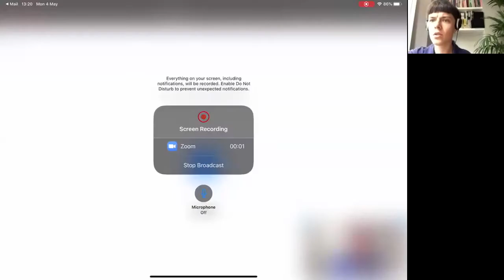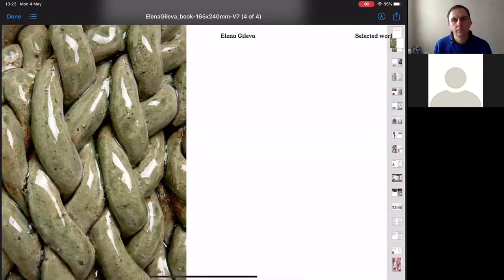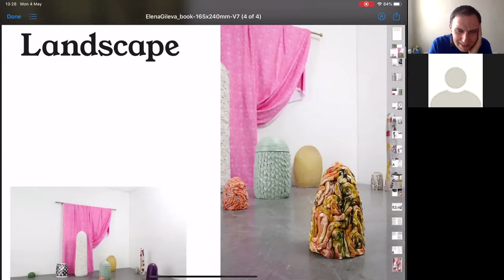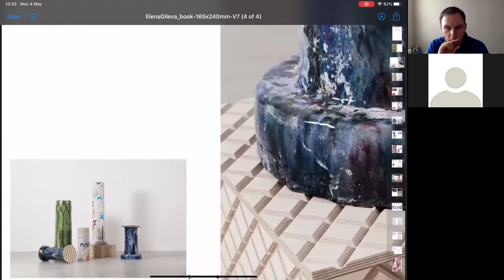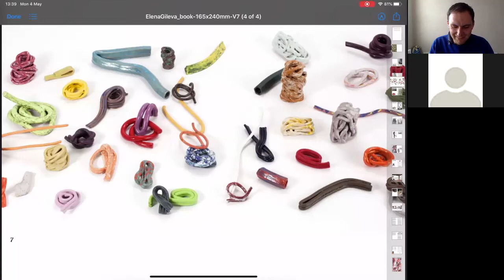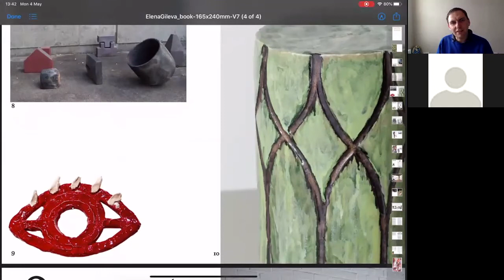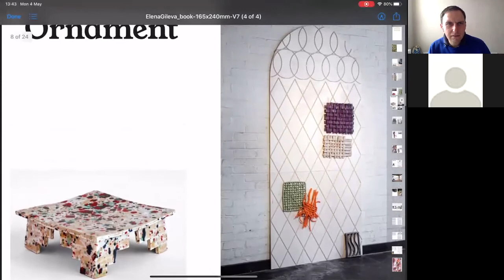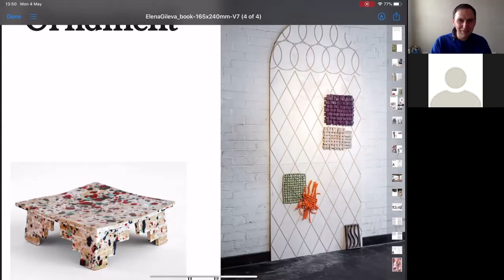Studio Visit: DKUK has tea with Elena Gileva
DKUK has tea with… Elena Gileva.

Grab a cuppa and join Elena and Daniel for tea! Talking transitioning from clay to tapestry/quilting, cochineal as dye and many more things.   Elena is an artist working primarily in Ceramics and has been a DKUK-er since  2016! Here to share her lockdown with us.

Established in 2014, DKUK is the original hair salon that got rid of mirrors, offering haircuts and colour in front of art. This unique environment creates an experience like no other. DKUK is for everyone; you can come in for a haircut, or just to see the exhibition. Open to all hair types and lengths, we charge gender neutral pricing based on time and stylists’ experience.

DKUK is a platform for making contemporary art and the discussion around it more commonplace and accessible. Staging exhibitions and events in the welcoming setting of a bustling hair salon, DKUK presents itself as a new model for creative practices and artistic economies to support each other. This includes commissioning new art works and providing full training for artists to become hairdressers. The co-existence of hairdressing and art means at DKUK we look after peoples’ heads – inside and out.